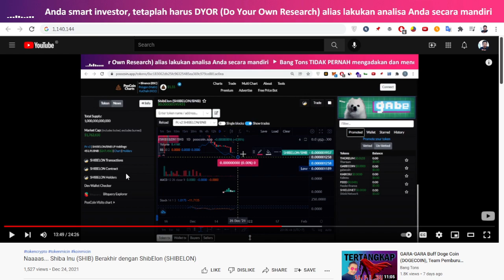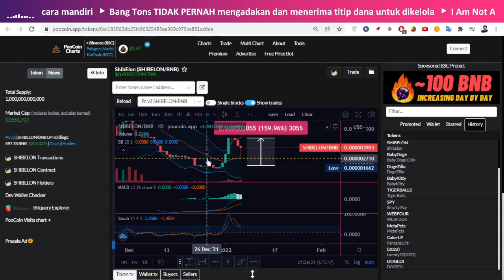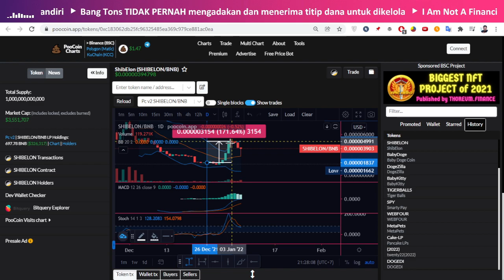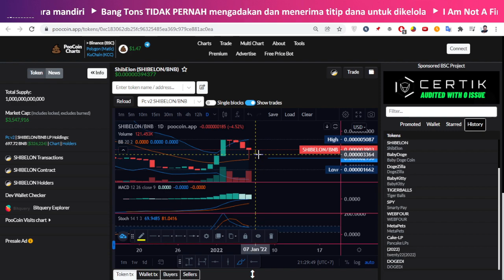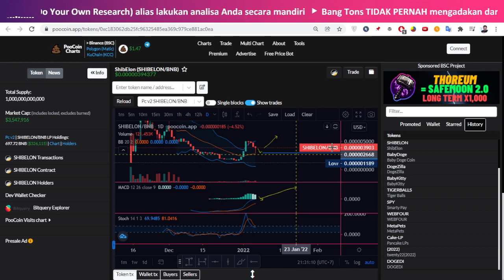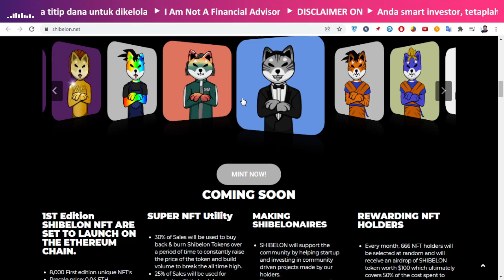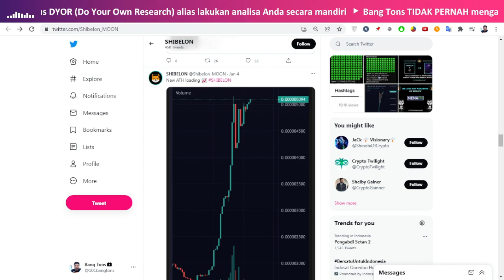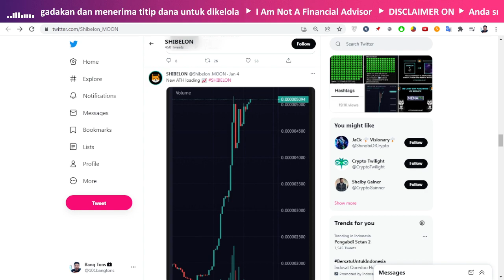TERBANG dan MAU TERBANG LAGI Token ShibElon (SHIBELON)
TERBANG dan MAU TERBANG LAGI token ShibElon (SHIBELON) ini, yuk mari kita lihat dulu pembahasan chartnya disini.

ShibElon (SHIBELON) ini kita analisa akan menggarap Advanced Staking, Super Swaps, 3D NFTs, Play 2 Earn Gaming and many more. Kalau menurut kalian gimana gengs?

Nama Token: ShibElon
Simbol: SHIBELON
Lahir/ Muncul: 10 November 2021
Total Supply: 1,000,000,000,000 SHIBELON
Original Author: Adam King

CMC Rank: 3,783
CG Rank: N/A
Certik Rank: -
Watchlists 6,236
Holders 6,437

SC BEP20:
0xc183062db25fc96325485ea369c979ce881ac0ea